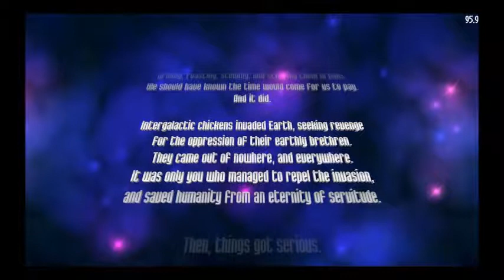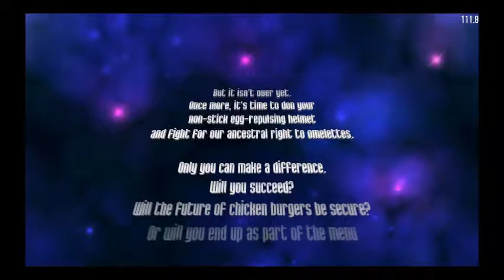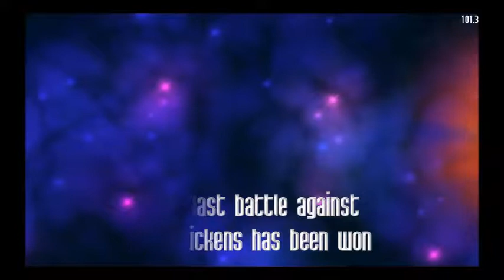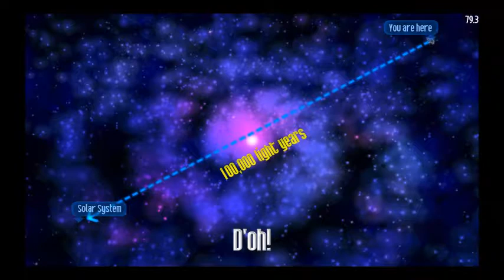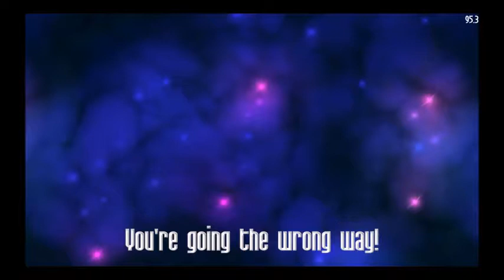Chicken Invaders 3 - Chapter 1: The Great Unknown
This game is full of problems. But I still love it